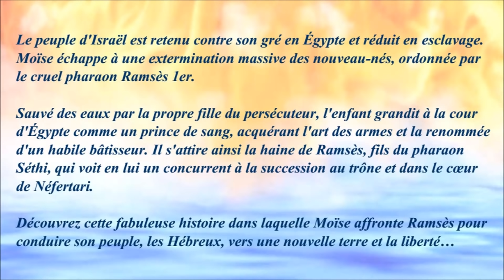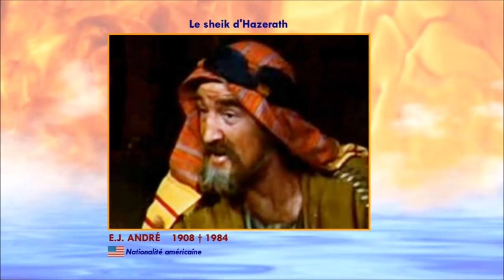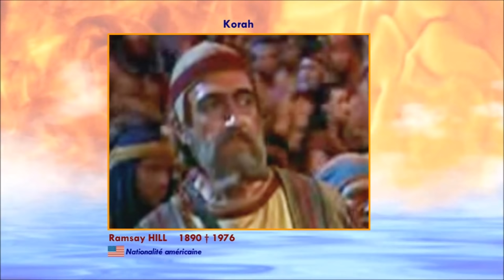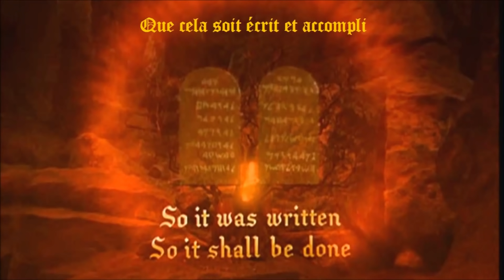Les dix commandements 1956 (The Ten Commandments) - Casting du film réalisé par Cecil B. de Mille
Réadaptation partielle de son film muet de 1923, "Les dix Commandements" est le dernier film de Cecil B. DeMille.

En 1957, lors de la 29e cérémonie des Oscars, Les Dix Commandements est nommé pour sept Oscars, y compris l'Oscar du meilleur film. Cependant, film ne remporta qu'une seule statuette, celle des meilleurs effets spéciaux (John P. Fulton, ASC). Cette année-là, c'est "Le Tour du monde en 80 jours" de Michael Anderson qui remporta l'Oscar du meilleur film. (Voir article Wikipédia)

Musique de la vidéo :
Sicilian Breeze par Topher Mohr and Alex Elena